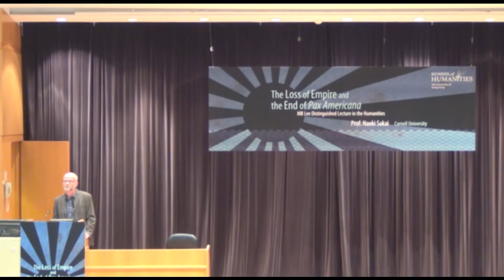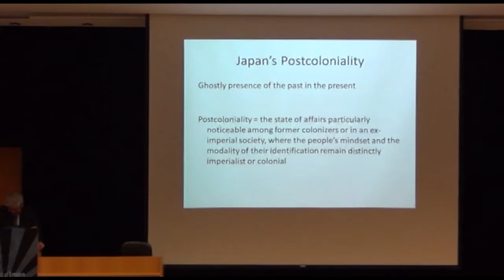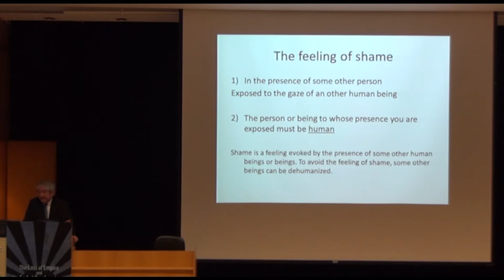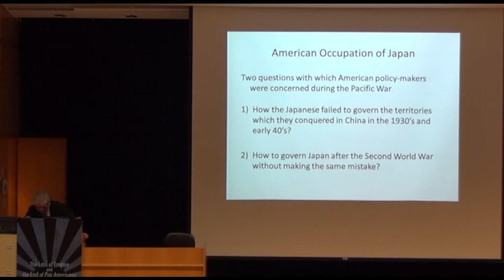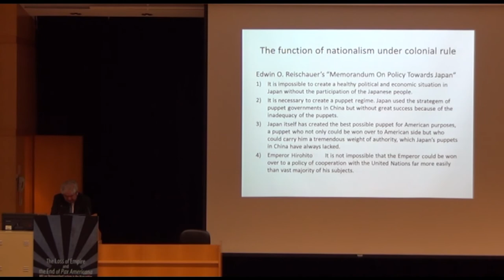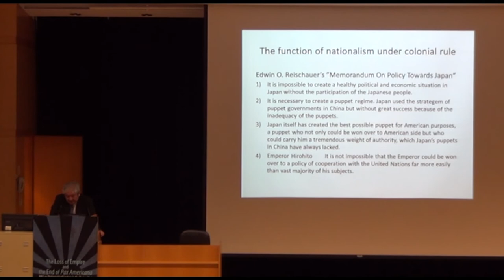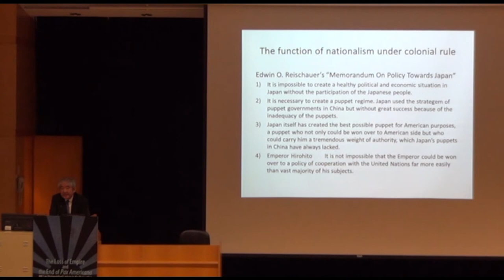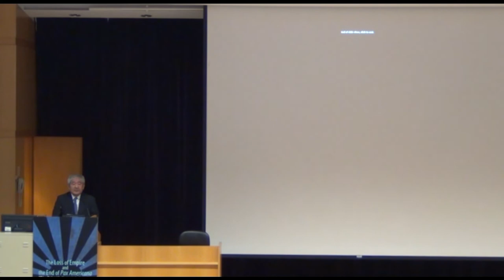MB Lee Distinguished Lecture #3: The Loss of Empire and the End of Pax Americana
MB Lee Distinguished Lecture in the Humanities
Prof Naoki Sakai (Cornell University)
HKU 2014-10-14